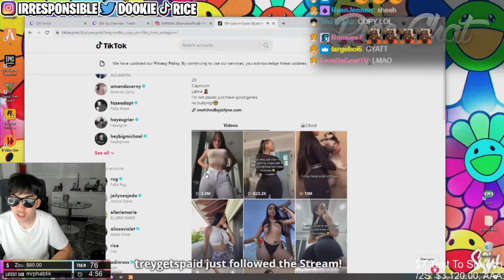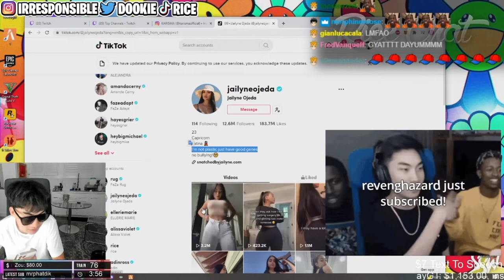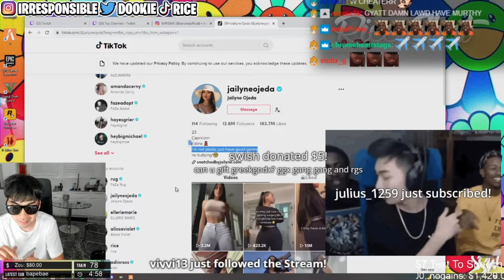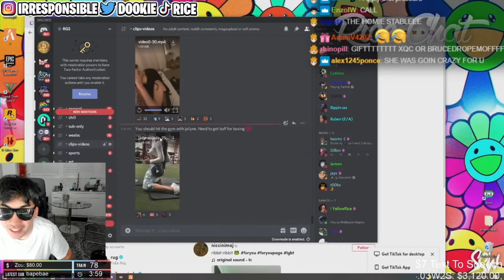Ricegum Calls Jailyn Ojeda Ochoa !!